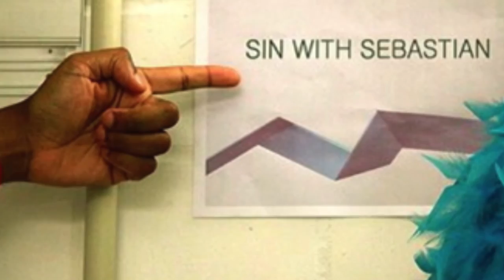Fuck You (i am in Love) RMX - sin with sebastian Slides - HD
Octogain Remix  of sin with sebastian´s Single "Fuck You (i am in Love)" with  Slides / Pictures of Sebastian Roth collected throughout the Years